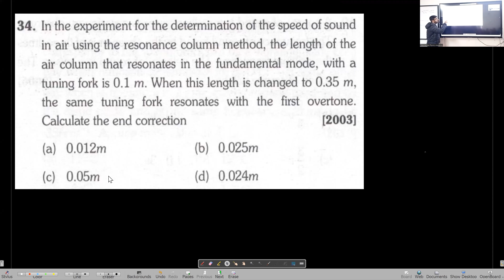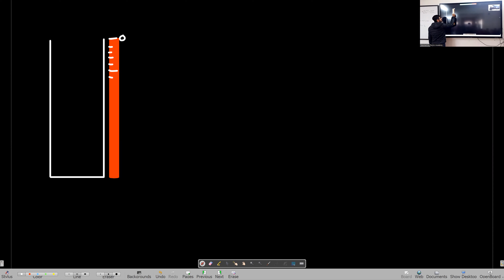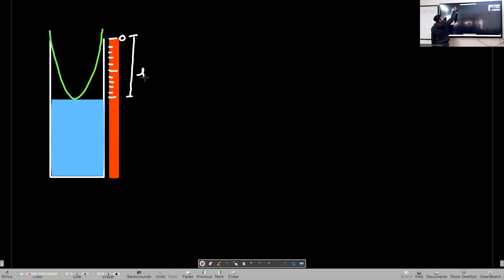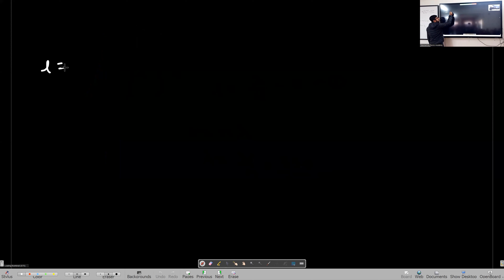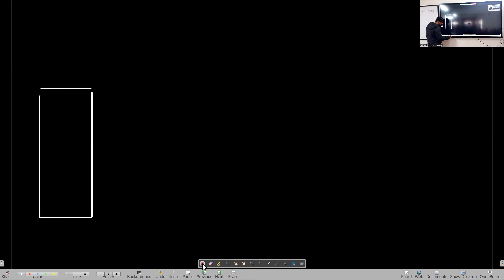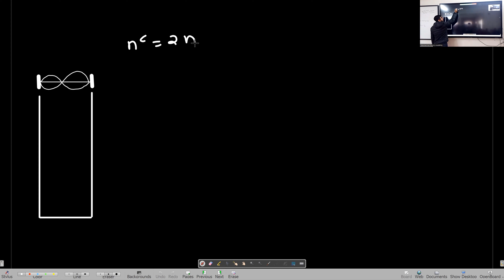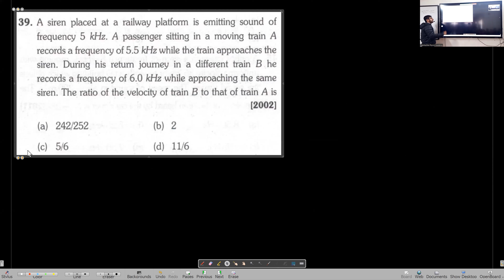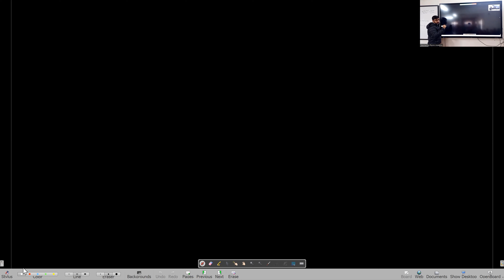Superposition of Waves Lecture 4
0:02 Problem 34
4:49 Problem 35
12:40 Problem 36
17:20 Problem 37
23:42 Problem 38
26:37 Problem 39